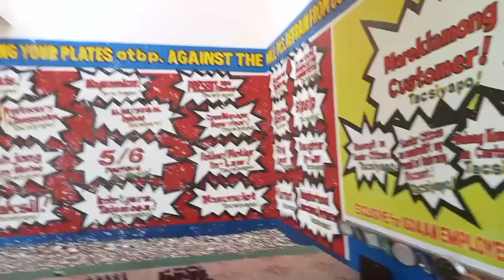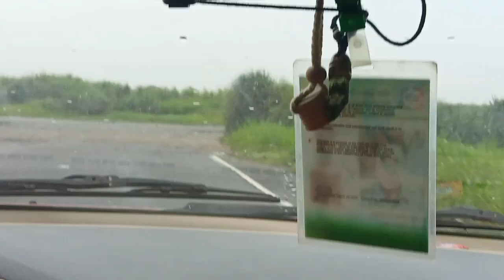Another vlog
tinatamad ako mag edit hahaha
this is just for my memories documentary